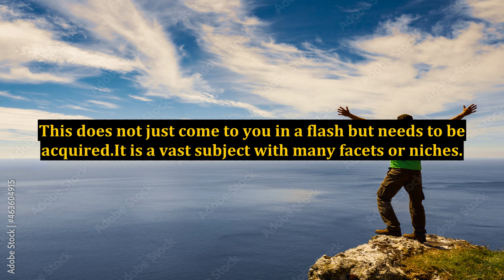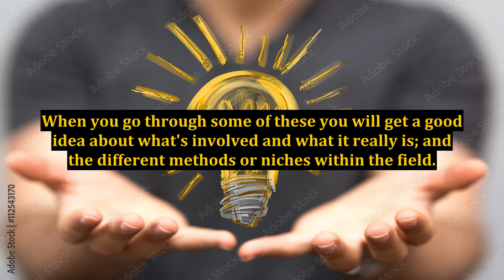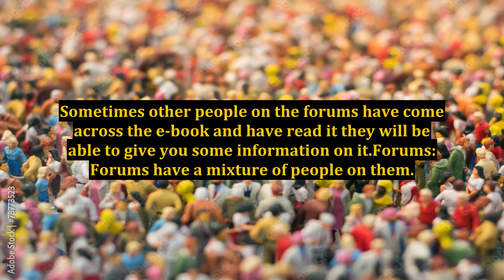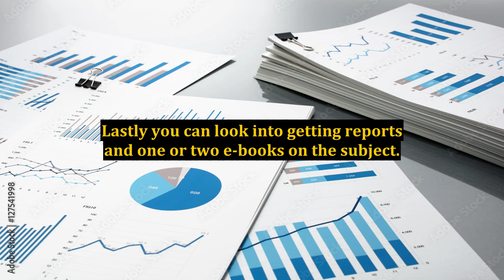How to Make Yourself an Expert in Internet Marketing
digital marketing,marketing,internet marketing,social media marketing,market yourself as an expert,how to start a career in digital marketing,how to become a digital marketing expert,market yourself as an expert in your niche,how to become an expert,market yourself as an expert in private practice,digital marketing course,digital marketing tutorial for beginners,how to position yourself as an expert,online marketing,what is digital marketing